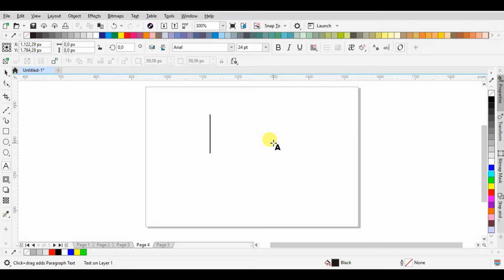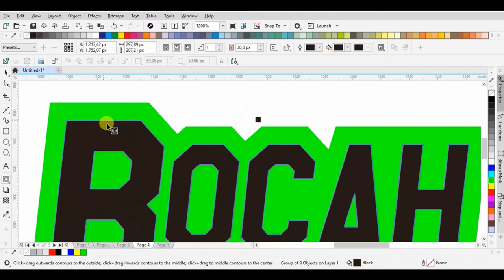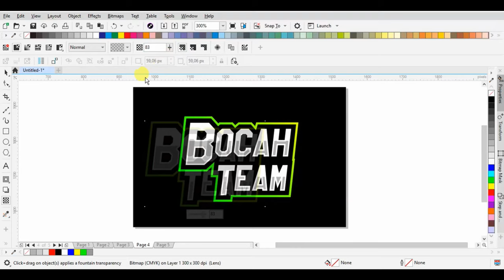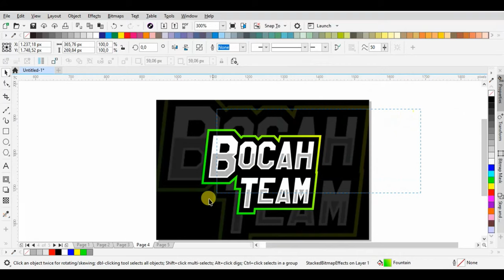Esports Logotype Tutorial